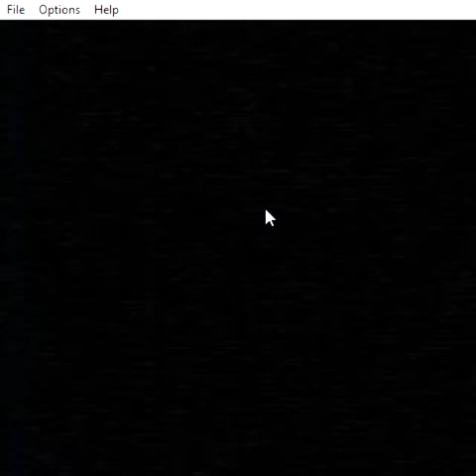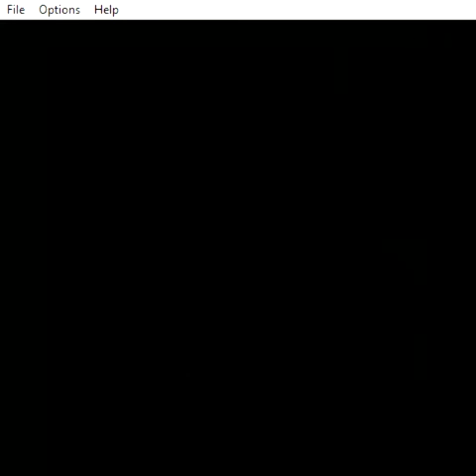A Night At Bon´s Burgers Easter eggs, Gameplay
litteraly playing my own game? yeah, thw android version will maybe come up on july 13th